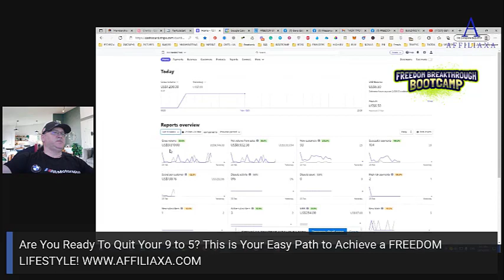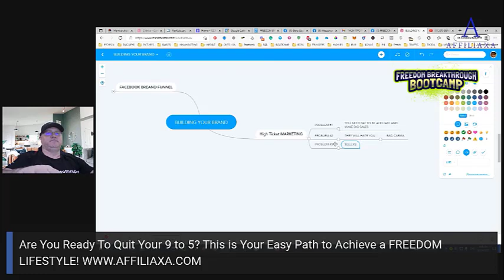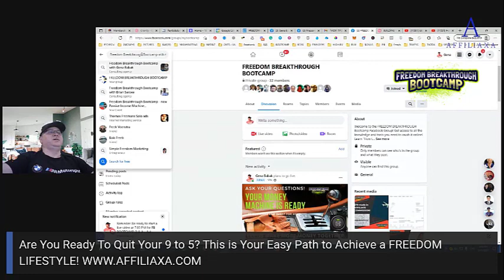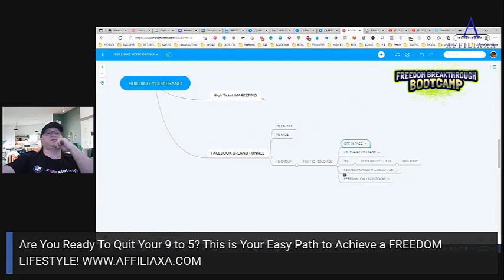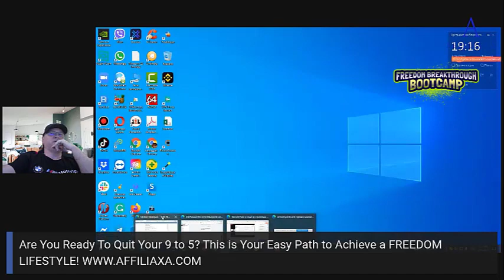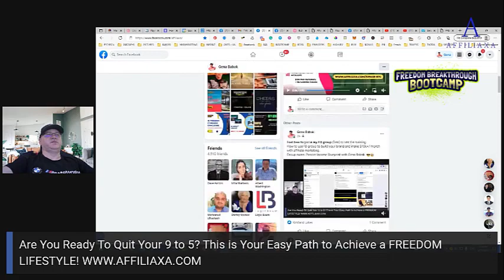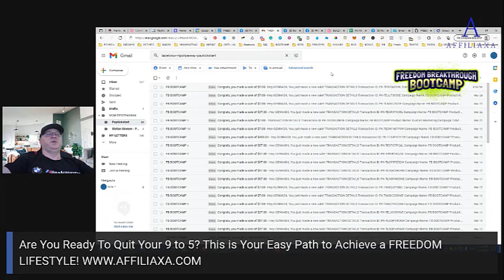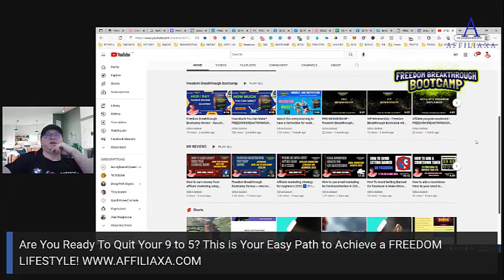High ticket affiliate marketing strategy for beginners 2022 ➡️ How I made $11K in 4 weeks!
Watch my video to learn a High ticket affiliate marketing strategy for beginners and see how I made $11K in 4 weeks.
There are many things they do not tell you about high ticket marketing but in this video, I show you how you can start making high ticket sales and build your brand at the same time.
Plus you will not need to pay thousands of dollars to make southends of dollars with the high ticket affiliate marketing strategy I share with you today.